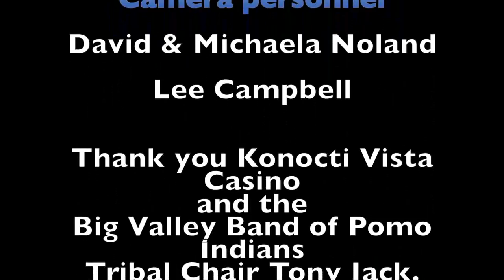Cage Fighting Lake County Ca Mathew Harvey vs Phillip Tubera II Kathy Fowler Auto Center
NIGHT OF THE WARRIORS 9 MMA LAKE COUNTY CA

IFC's Heavyweight Tournament. First fight between Mathew Harvey vs Phillip Tubera II. It's a must see on the last fight.

Phillip Tubera II Winner by by knock out due to strikes in full mount round 2 @ 2:35 Referee Willie Solorio

Who was there? Most every MMA fan in Lake County. The IFC's Bantam Weight Champion lake County's owns local fighter Tony Boyle was there defending his belt. Along with family friends and MMA fans alike

Rhythm Matters Studios specializes in action footage. Give us a call for your future events.